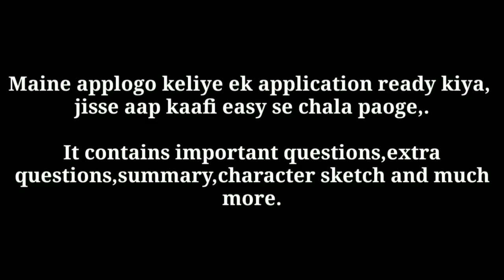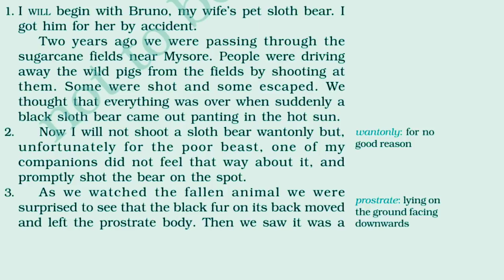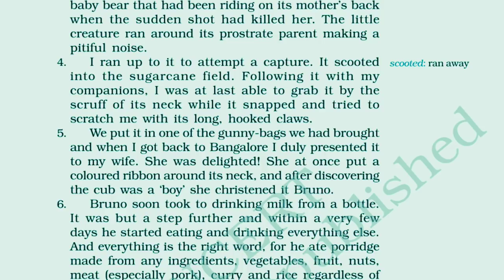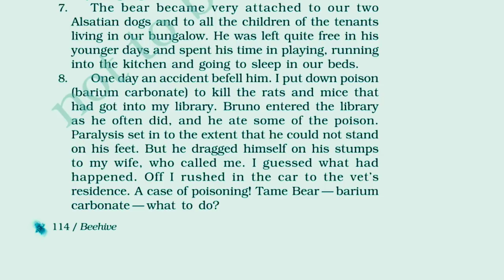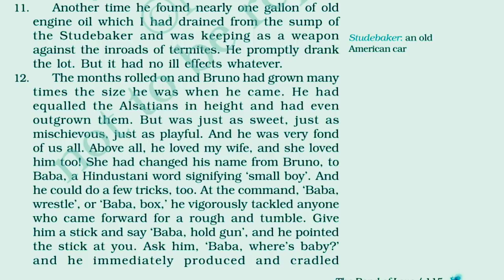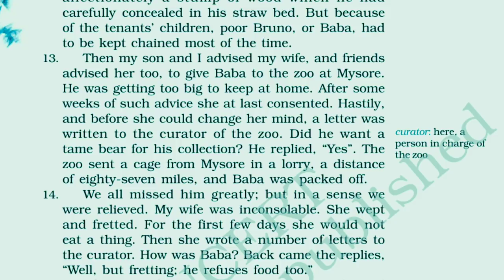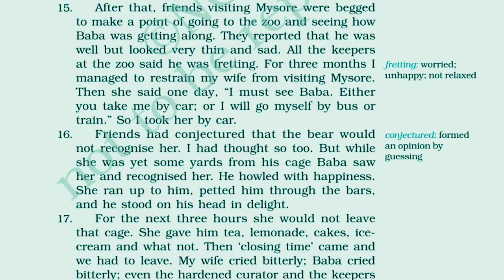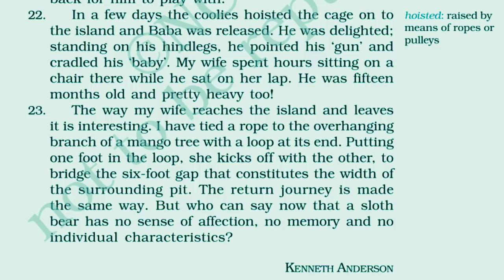THE BOND OF LOVE FULL(हिन्दी में)explanation cbse class 9 beehive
CBSE Class 9 English Chapter 1 The Fun They Had Full (हिंदी) Explanation | English Class 9th |

MOMENTS | BEEHIVES
(FULL EXPLANATION 100% SATISFACTION)